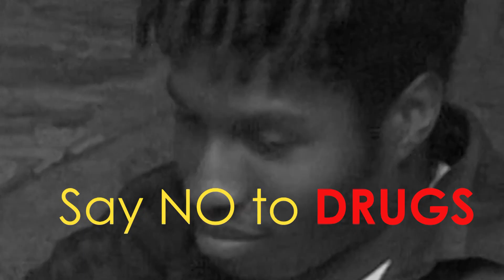The Paddler - LKT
Writer, Director, Editor, Camera:  Halona Walsh
Actors: Steve Powell,  Kailah Christopher, and Albert Ivory